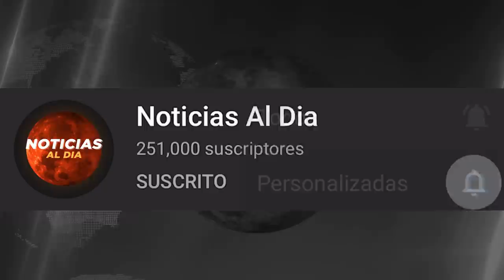BOLIVIA HOY NOTICIAS 22 DE NOVIEMBRE 2021, AL3RTA ROJA ROMULO CALVO NUEVA INFORMACION SEGUROS HOY